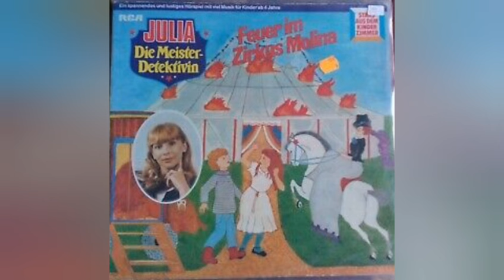Julia Die Meister Detektivin (LP 1 & 2)